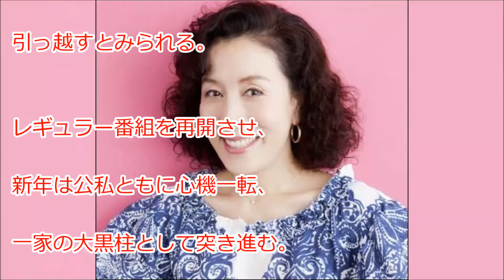高畑淳子、５カ月ぶりのテレビ復帰へ。来年１月レギュラー番組で仕事再開。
女優、高畑淳子（６２）が来年１月から自身のレギュラー番組だったＮＨＫ「スタジオパークからこんにちは」（月～金曜後１・５）で仕事を再開させることが１８日、分かった。複数の関係者によると、同中旬からの出演が濃厚という。８月２３日に長男の俳優、高畑裕太（２３）が強姦致傷容疑で逮捕されて以来、５カ月ぶりのテレビ復帰となる。